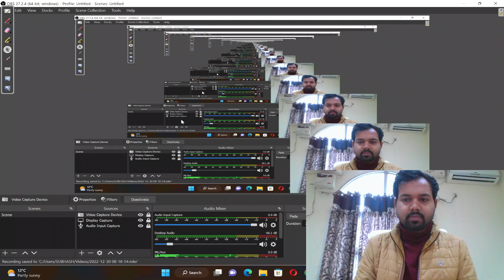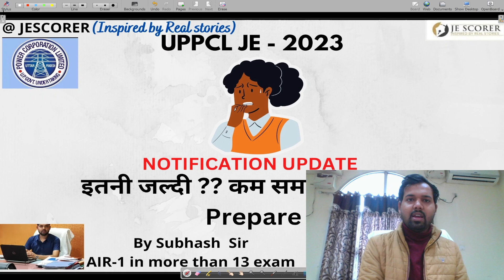UPPCL JE 2023 | NOTIFICATION UPDATE | इतनी जल्दी | कम समय में कैसे करे Prepare | JESCORER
UPPCL JE - ELECTRICAL | UPPCL | UPPCL AE | UPPCL JE

uppcl je
uppcl je electrical
uppcl je notification update 2023
uppcl je expected notification 2023
uppcl je vacancy update
uppcl je electrical complete course preparation
uppcl je electrical previous year paper solution
uppcl je electrical best coaching institute
uppcl je electrical previous year cutoff
uppcl je 2023 exam update